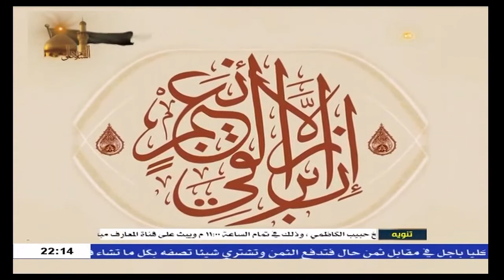على خطى الابرار / أشد الذنوب ماستهان به صاحبه